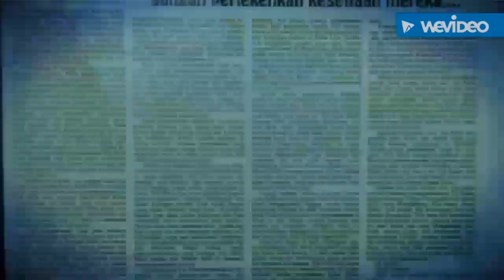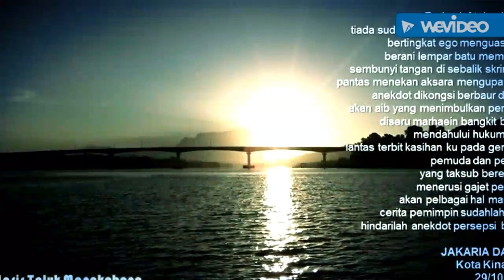Lagenda Teluk Mengkabong - Part 1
Teluk Mengkabong Tuaran had witnessed a long historical relationship especially with the kingdom of Brunei Sultanate in 19th century and before. I had come across a peculiar gravestones during my recent visit to one of the islands there. This experience had inspired me to write a tale of Lagenda Teluk Mengkabong. Lagenda Teluk Mengkabong is merely one of my creative writing articles from my imagination only.